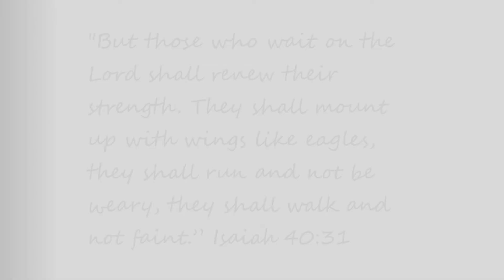Life Update | *Emotional*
On Thursday, April 22nd, 2021 my life changed, my beautiful big brother Richard passed from this life to his eternal one. These days it's been extremely hard, I just wanted to come on here and give you all an update. I will be back to regular uploads soon.

Thank you for your patience xoxo

Other songs that have brought me comfort: There Is A King/What Would You Do | Live | Elevation Worship